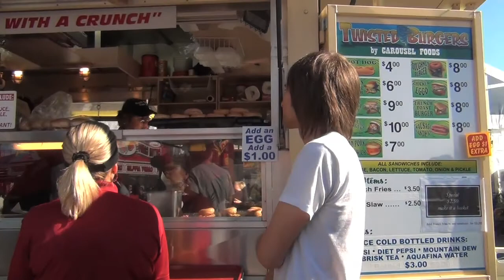On The Road: Columbia, SC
We headed down to Columbia, SC to play the SC State Fair on October 22!